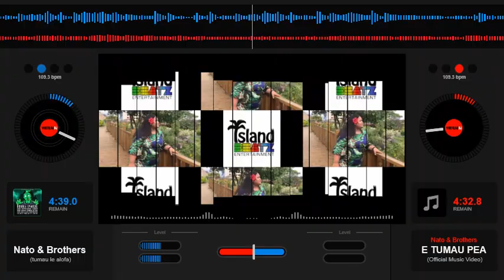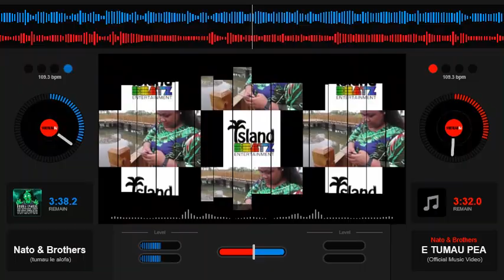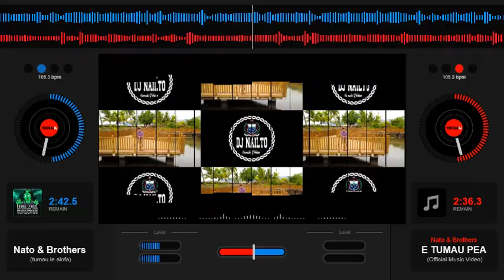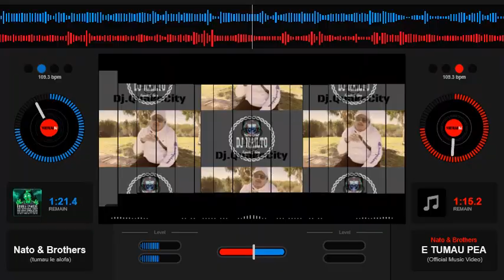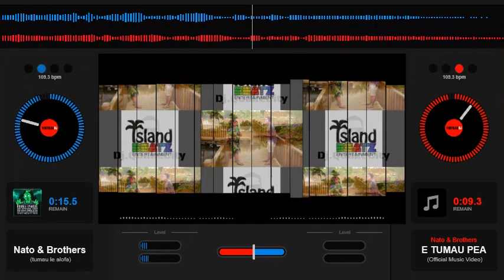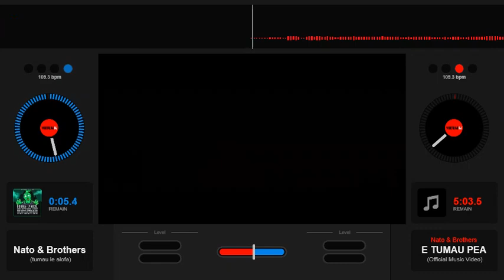Nato Brother's - E Tumau Pea Reggae Remix - [Dj QuakeCity] [Island Beatz] [Dj Nailto]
Credit to @natobrothers for the wonderful song...And @tejitrecords @PacificLoveBand  for putting this Jam together cheers guys..

CREW
Island Beatz
Dj QuakeCity
Dj Nailto